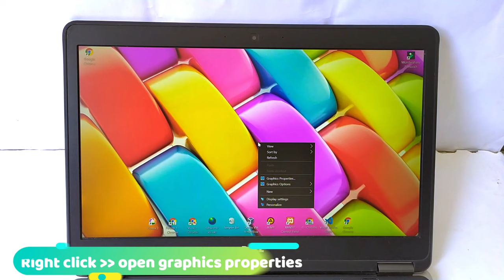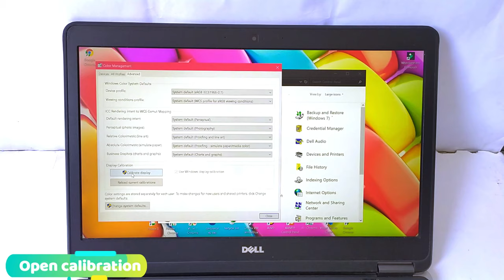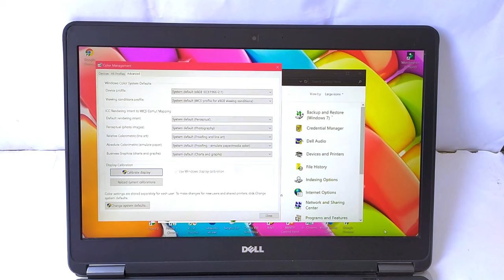How to adjust colors in your laptop/pc display | laptop display setting | Monitor calibration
in this video we will know that how to set laptop/pc display's colors and make it vibrant and saturated. you can also adjust brightness and contrast.

My Other Videos links are :

How to Install windows 7 in VirtualBox step by step full Tutorial | What is VirtualBox | VirtualBox :

Redmi Note 8 pro vs Realme X Speedtest | Redmi Note 8 pro| Realme X | Camera comparison:

How to Unlock Pattern/password by hard Reset on any Samsung device |Remove Pattern Lock | Hard reset:

Screen color,laptop display setting
screen color
adjust color
laptop screen color
calibrate color
prophoto rgb
graphic design
brightness
contrast
how to adjust colors on laptop
laptop display
laptop display color setting
laptop display color correction
pc display brightness control
color setting on laptop
color setting windows setting
best display setting
vl technical
adjust display brightness windows 10
monitor display problem solution
monitor display setting